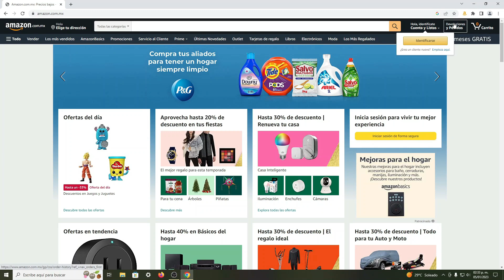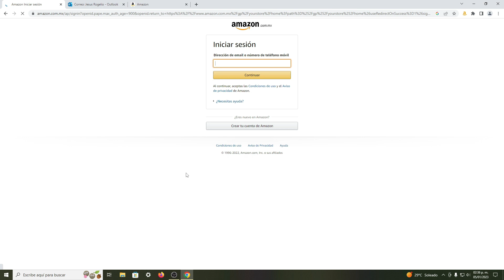¿Cómo Cambiar Contraseña De Cuenta Amazon? Modificar Password Correo Electrónico Número De Teléfono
Guía - tutorial donde se muestra la forma en la que puedes actualizar la contraseña de tu cuenta de Amazon.

Aprende a cambiar o modificar el password, correo electrónico o número de teléfono en tu cuenta de Amazon.